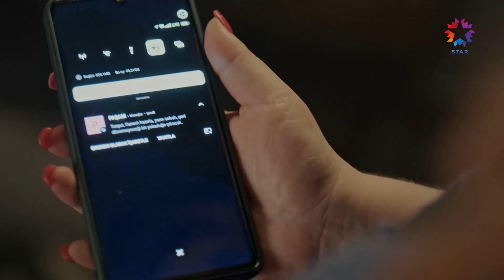İyilikten Maraz Doğuracak Hamle | Yüz Yıllık Mucize 12. Bölüm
Aysel, Canan'ı serbest bıraktı.

Yüz Yıllık Mucize

Yüz Yıllık Mucize Perşembe 20.00'de Star'da!

KÜNYE:
YAPIM: OGM Pictures
YÖNETMEN: Hilal Saral
SENARYO: Nuran Evren Şit